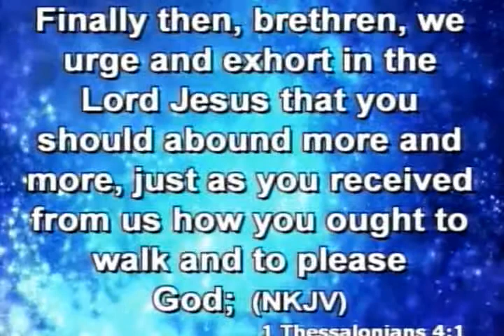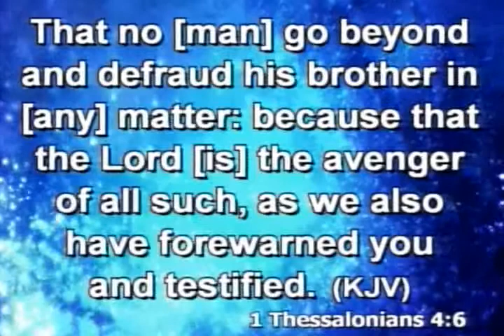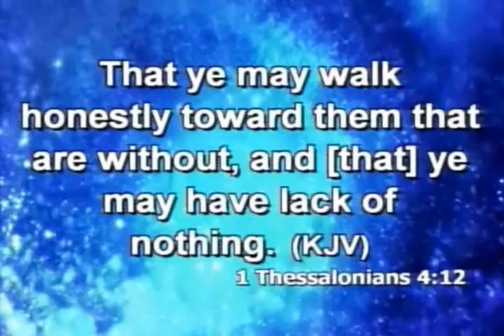Feb. 8, 2015 "My Dear Enemy" (Rev. N. J. Elms)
Sometimes we can be our worse enemy